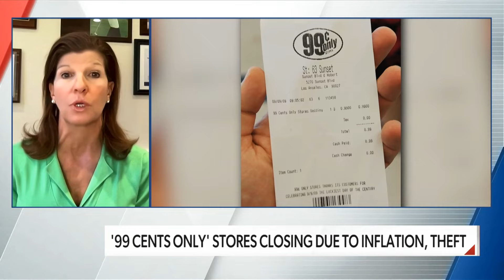Another Store Closing in US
This is a video about Another Store Closing in US

0:00 Another Store Closing in US